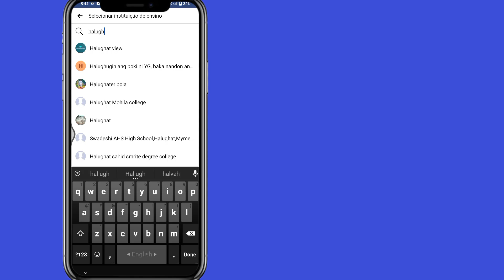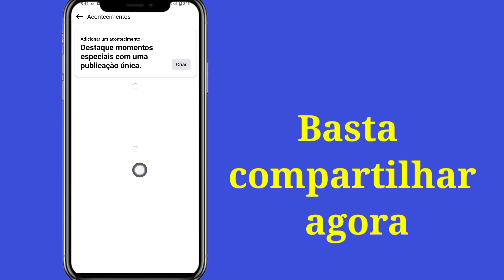Como postar eventos de vida no Facebook. Como adicionar eventos de vida no Facebook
Como postar eventos de vida no Facebook.  Como adicionar eventos de vida no Facebook Criar eventos de vida no Facebook

 Neste vídeo, Como fazer com que o evento de vida do Facebook não apareça na linha do tempo, resolva o problema de 2023, Como fazer com que o evento de vida do Facebook não apareça, Como fazer com que a opção de evento de vida do Facebook não mostre o problema, Como fazer

 corrigir a opção de evento de vida do Facebook que não aparece, como resolver a opção de evento de vida do Facebook que não mostra o problema, como fazer

 Opção de evento de vida do Facebook Não mostrando problema, Resolver Opção de evento de vida do Facebook Não mostrando problema,

Opção de evento de vida do Facebook faltando para resolver o problema, Como opção de evento de vida do Facebook Problema não disponível.